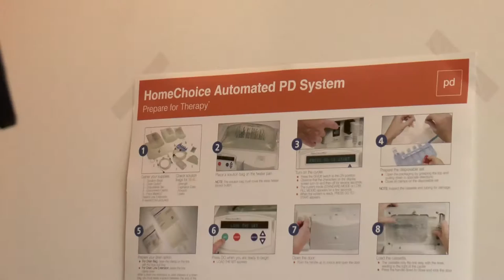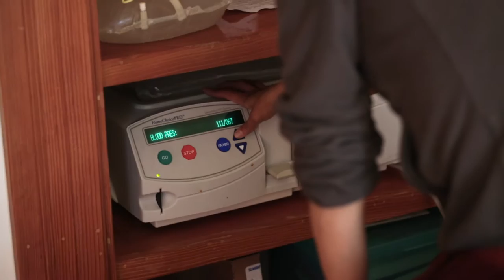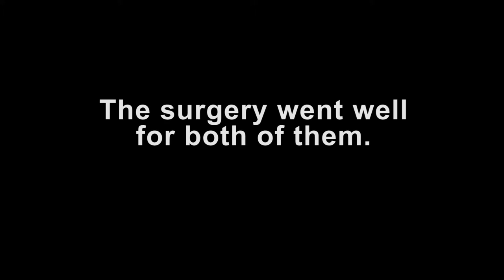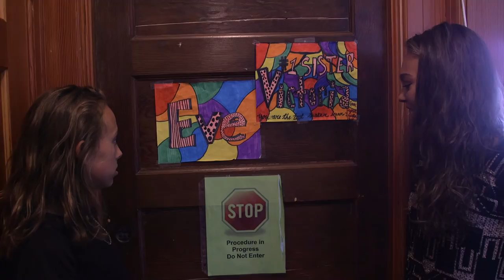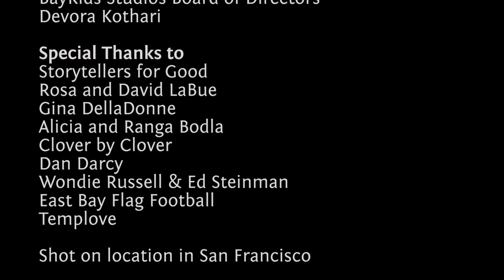Dancing With Dialysis